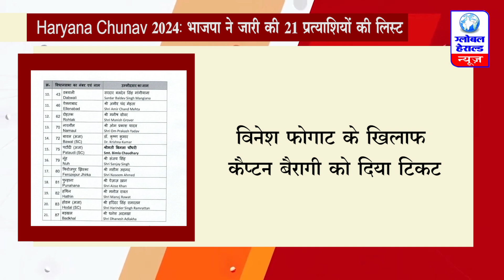Haryana Chunav 2024 : भाजपा ने जारी की 21 प्रत्याशियों की लिस्ट || Global Herald News